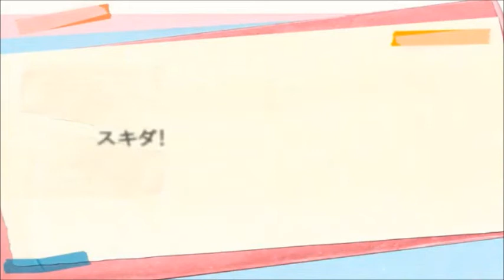【Kagamine Rin V4X & Fukase】 Suki Kirai/Like, Dislike (Cover) 【Vocaloid 4】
I was secertly Giga-P all along.

Nah, just kidding. I'll never be as good as him. Anyway, I'm on a roll with these covers. Even though I'm suppose to be doing work... But who cares!! :'D

As I said before, I got different headphones, so everything sounds different to me now. Because of that, I had to change my mixing style. Hopefully everything sounds better, cause to me it does.

I edited the VSQX because I found it sounding very bland and boring compared to the actual song. I'm surprised I didn't notice it before. New headphones. Probably. So now it should sound a lot better. And because I wanted to compare Rin's V4 to her V2, so yeah.

Criticism and improvements are always welcome!! So enjoy the song!!

Rin Kagamine - Crypton Future Media, Inc. & YAMAHA.
Fukase - YAMAHA, Lastrum Music Entertainment inc. & TOKYO FANTASY Inc.